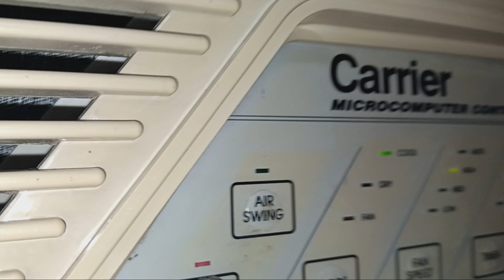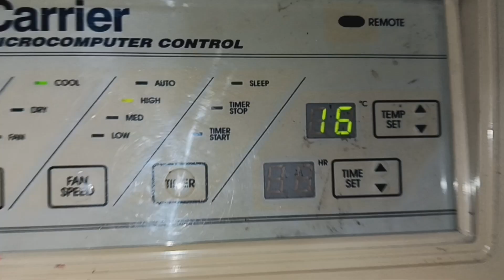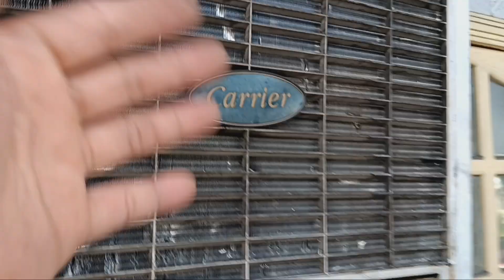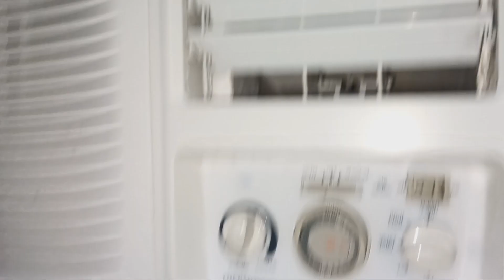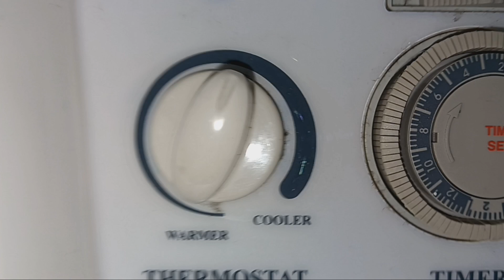Condura & Carrier window type aircon Cleaning